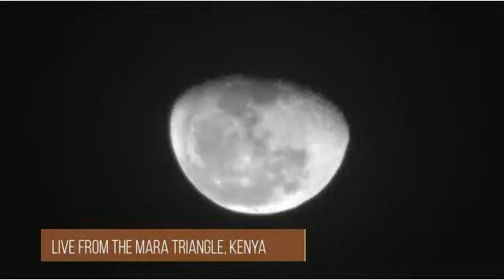KenyaMaraTriangleSafariLive 20 Sep 2016 Two male lions (Marsh ?)